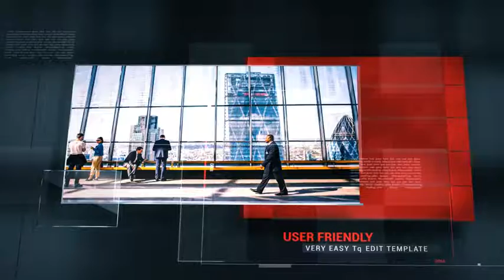Business Showcase 06_Modern Grid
This modern multipurpose template is perfect for Design Showcase, Corporate, Architecture, Technology, etc.
FEATURES

    Modular Structured
    No Plugins Required
    1:00 & 2:00 Min Duration
    10 & 20 Placeholders